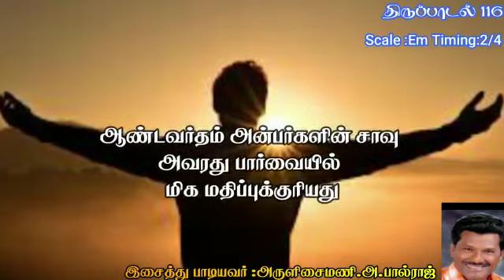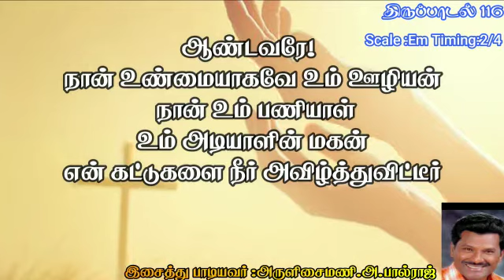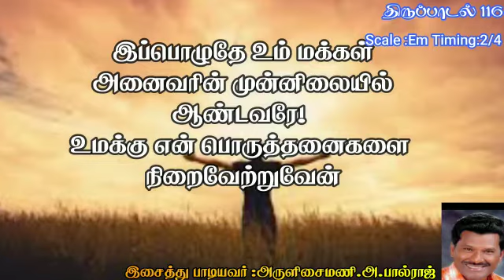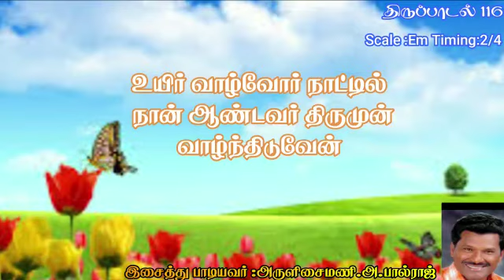Psalm 116//music& voice:arulisaimani.a.paulraj//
Video from A.Paulraj H.M...